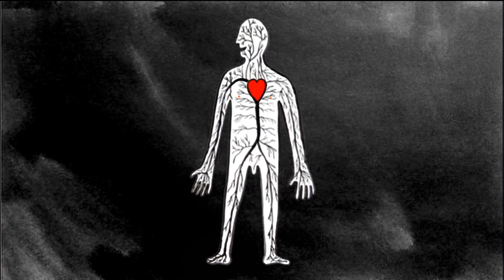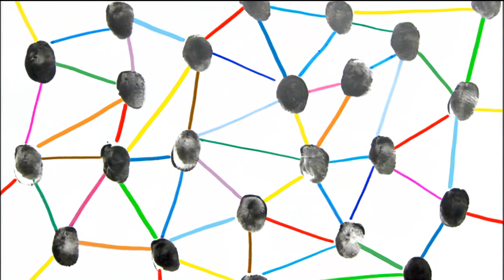Shinichi Osawa feat. Tommie Sunshine - Love Will Guide You (2010)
Funky stylized video for for a nice electronic tune. Somehow navigated to it from Osawa's Star Guitar cover (which is dope), bought the DVD and ran the video through Topaz AI enhance. Some painterly details were interpreted differently than intended, but since video is all paint blots and marker lines it feels natural enough.